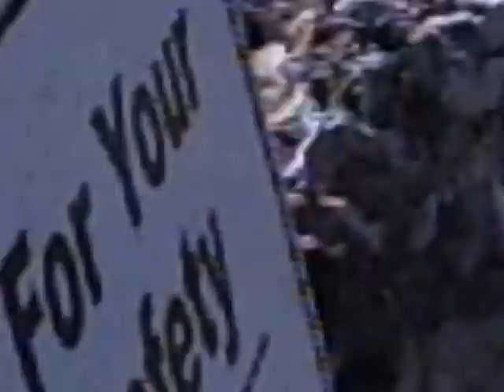2008-0708-Florida Keys-Key West Fort Taylor-PHTO0022